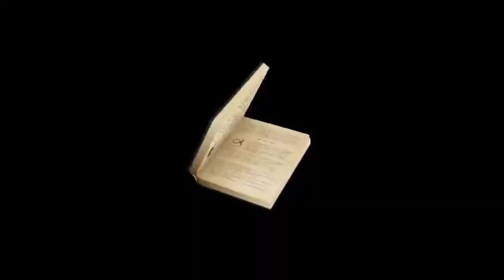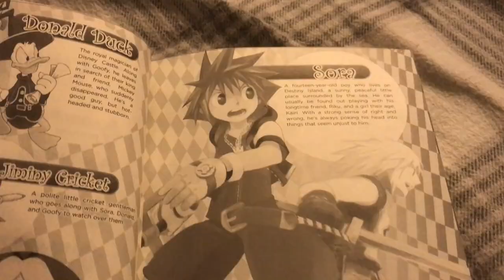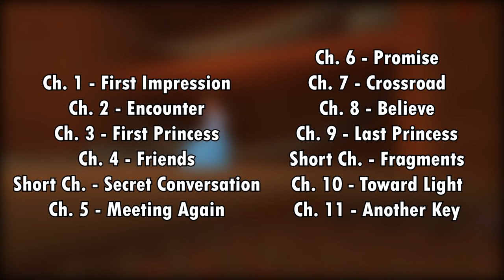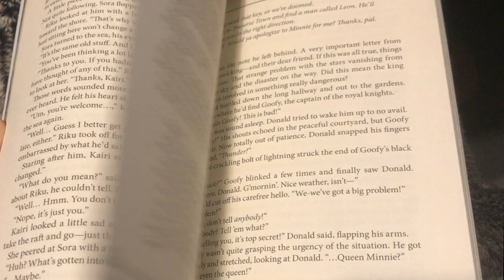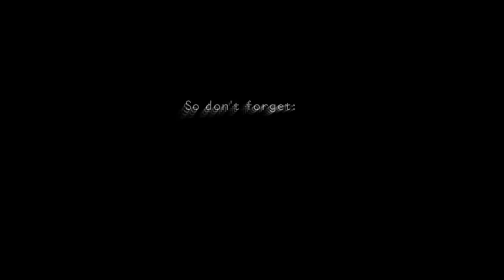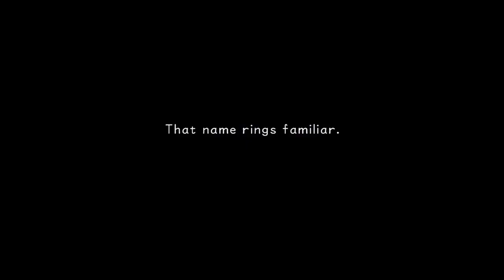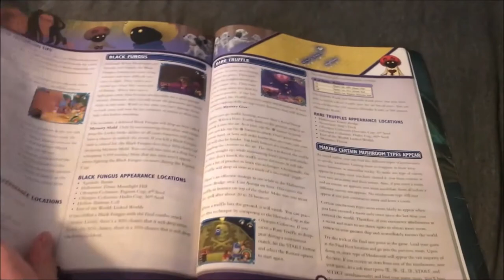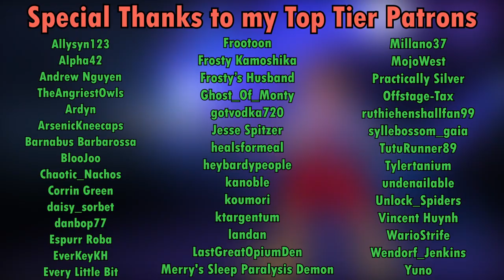Kingdom Hearts 1: Game vs. Novel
00:00 - Intro
02:09 - General Thoughts
09:09 - Dive to the Heart, Destiny Islands & Disney Castle
12:20 - Traverse Town I
16:01 - Wonderland
18:37 - Deep Jungle
20:27 - Traverse Town II
24:45 - Agrabah
27:47 - Monstro
29:26 - Neverland
30:56 - Traverse Town III & Hollow Bastion I
34:46 - Traverse Town IV
36:21 - Hollow Bastion II
38:40 - End of the World
42:39 - Closing Thoughts & Outro

Music used (in order):
"A Walk in Andante" from Kingdom Hearts II (2005)
"Shipmeisters' Humoresque" from Kingdom Hearts (2002)
"Deep Jungle" from Kingdom Hearts
"Olympus Coliseum" from Kingdom Hearts
"Piccolo Resto" from Kingdom Hearts Re:Chain of Memories (2007)